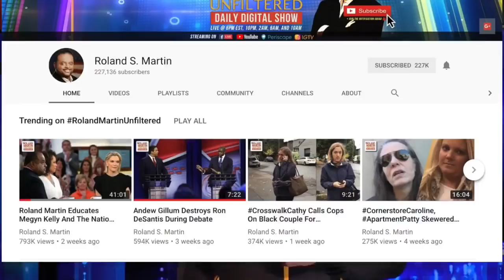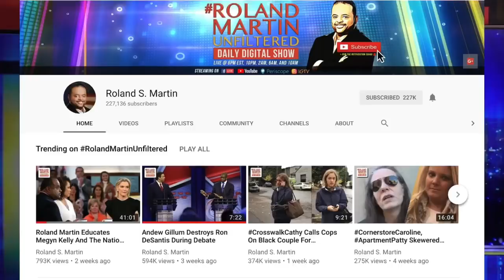Marilyn Mosby Announces Baltimore Will Stop Prosecuting Marijuana Possession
Baltimore State’s Attorney Marilyn Mosby announced Tuesday her office would cease prosecuting people for possessing marijuana regardless of the quantity or the person’s criminal history.

Calling the move monumental for justice in Baltimore, Mosby also requested the courts vacate convictions in nearly 5,000 cases of marijuana possession.

Mosby spoke with Roland Martin about the decision to stop prosecuting Baltimoreans for marijuana possession.